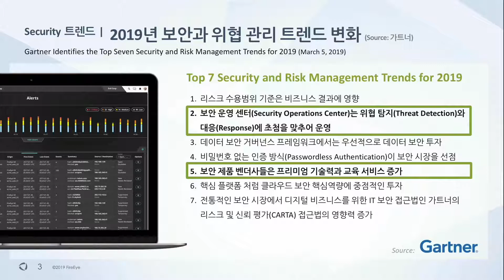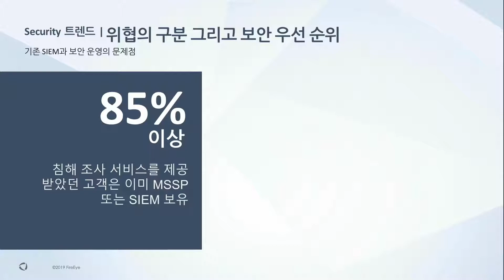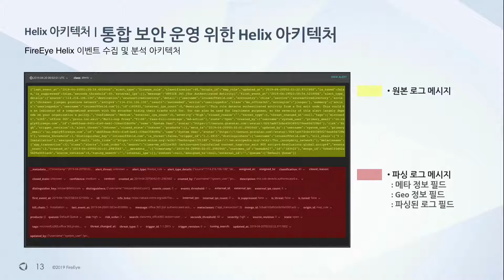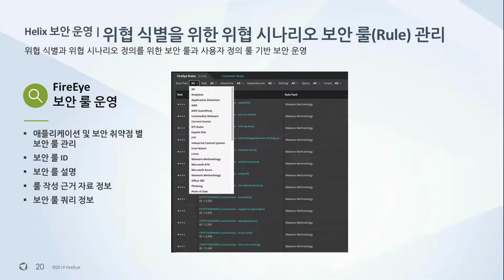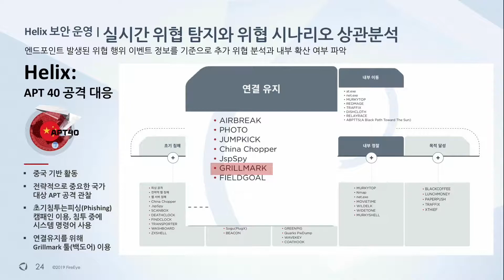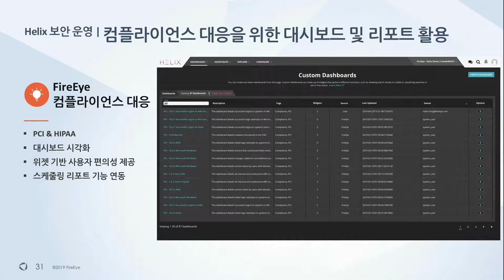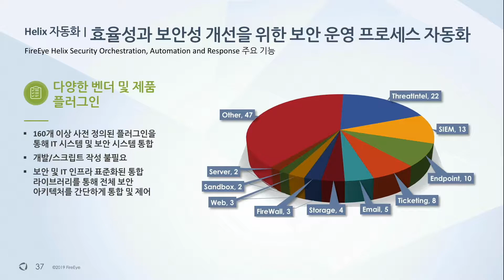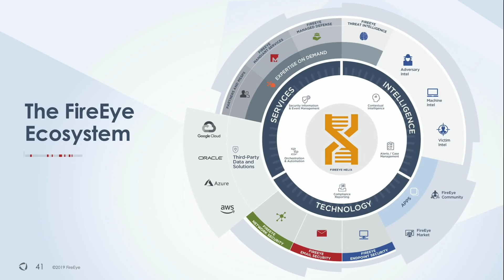[CYBER DEFENSE LIVE 2019 SEOUL] 어떻게 보안 업무의 우선순위를 판단하고 집중할수 있을까?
통합적 보안의 가시성을 확보하고 이를 통해 중요한 위협을 구분할 수 있다면? 정말 긴급한 위협을 보안팀 모두가 함께 확인하고 빠르고 효율적으로 보안 운영을 할수 있는 방법을 제시해 드립니다.